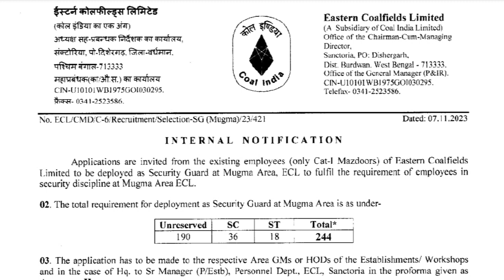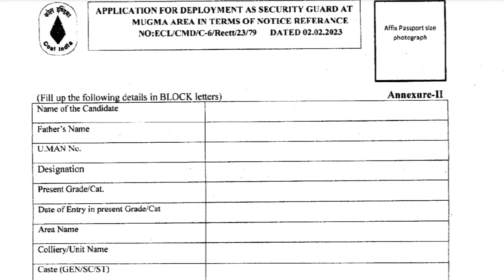ECL natification 2023-opening for 244 guard posts|central govt jobs vacancy2023